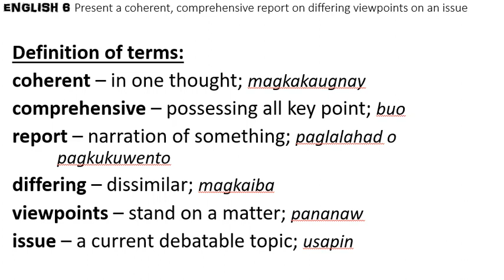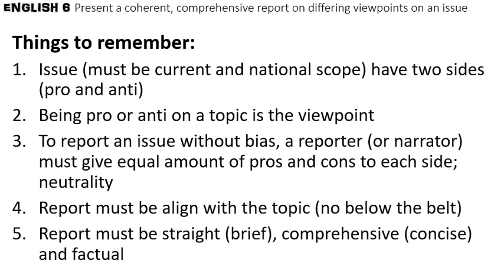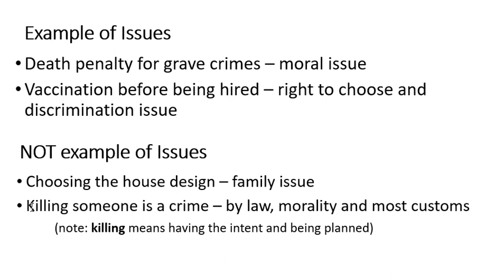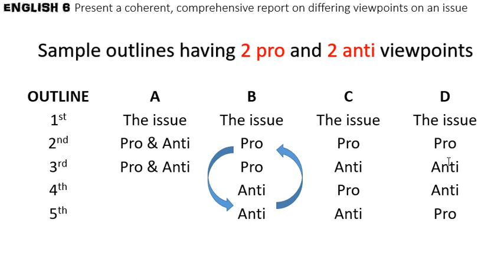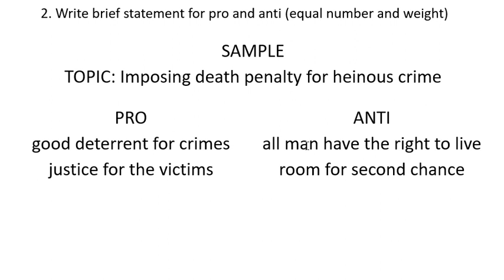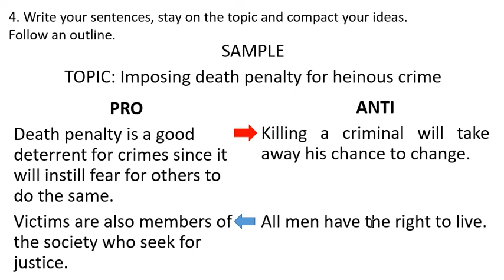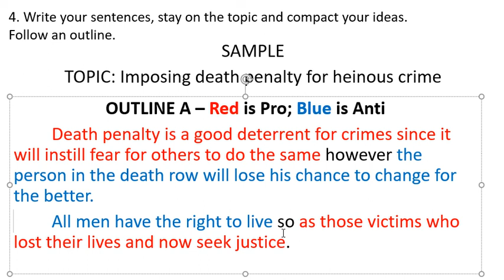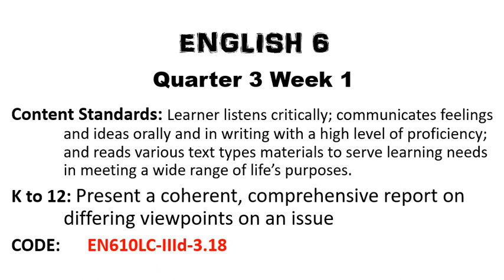Present a coherent, comprehensive report on differing viewpoints on an issue (Taglish)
ENGLISH 6
K to 12: Present a coherent, comprehensive report on differing viewpoints on an issue (EN610LC-IIId-3.18)

STEPS IN PRESENTING AN ISSUE
Study the issue – Why is it an issue? (guide question)
Write brief statement for pro and anti (equal number and weight)
Find the counter of each statement and pair them
Write your sentences, stay on the topic and compact your ideas. Follow an outline.
Avoid using double negative, jargons or confusing words. Your aim is to be understood by all.